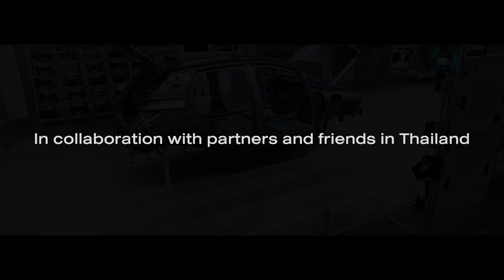BYD Thailand Plant | Inside the All-New World-Leading Production Line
Hi Thailand, home to the production line that breathes life into technology. Hi world, witness our pioneering strides towards a greener future.